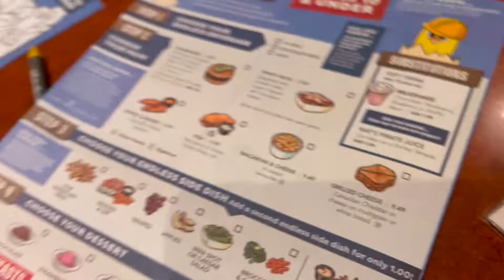Bubs & Bean Foodie Tours | Whitespot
Bubs and Bean visit one of BC's favourite family restaurants and orders their go-to items on the Pirate Pak menu!

Join us on our Foodie Tours series with the dynamic duo that loves to EAT!

White Spot is a Canadian restaurant chain based in Vancouver, British Columbia, best known for its hamburgers, Pirate Pak children's meal, triple-o sauce, and milkshakes. Along with its related Triple-O's quick service brand, the chain operates over 100 locations in British Columbia, Alberta, and Asia.